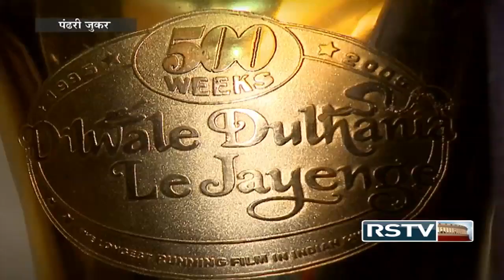Guftagoo with Pandhari Juker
In conversation with veteran makeup artist, Pandhari Juker.

Anchor: Irfan